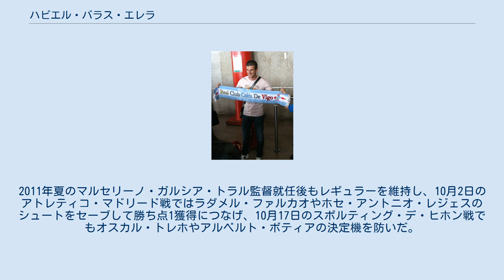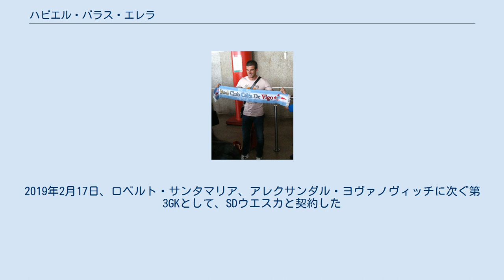ハビエル・バラス・エレラ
ハビエル・バラス・エレラ（Javier Varas Herrera、1982年9月10日 - ）は、スペイン・セビリア出身のサッカー選手。
 20歳を過ぎるまでアンダルシア州内のアマチュアクラブでプレーし、2003年にセビージャFCと契約してBチームのセビージャ・アトレティコでプレーした。
2003-04シーズンはサン・ホセに、2004-05シーズンはCDアルカラにレンタル移籍し、2006-07シーズンは13試合に出場し、クラブ初のセグンダ・ディビシオン（2部）昇格に貢献し、その後はトップチームの練習にも招集されるようになった。
2008年夏にはトップチームのダビド・コベーニョがラーヨ・バジェカーノに移籍し、バラスは明確にアンドレス・パロップの控えという地位に昇格した。
2009年1月17日、CDヌマンシア戦でプリメーラ・ディビシオン（1部）デビューを飾った。
同年10月から11月にかけてパロップが負傷したため、バラスが代役として先発出場すると、出場した4試合でUEFAチャンピオンズリーグ・VfBシュトゥットガルト戦(3-1)での1失点しか許さなかった。
 2010-11シーズン中盤戦以降はパロップを控えに追いやってレギュラーポジションを獲得し、リーグ戦21試合に出場した。
2011年夏のマルセリーノ・ガルシア・トラル監督就任後もレギュラーを維持し、10月2日のアトレティコ・マドリード戦ではラダメル・ファルカオやホセ・アントニオ・レジェスのシュートをセーブして勝ち点1獲得につなげ、10月17日のスポルティング・デ・ヒホン戦でもオスカル・トレホやアルベルト・ボティアの決定機を防いだ。
10月22日のFCバルセロナ戦では、それまでのリーグ戦7試合26得点のリーグ王者を相手に90分間無失点で凌いだ。
後半ロスタイムのリオネル・メッシのPKを含む7本のシュートをセーブし、0-0の引き分けに持ち込むマン・オブ・ザ・マッチ級の活躍を見せた。
しかし、2012年2月6日にマルセリーノが解任されてミチェル監督が就任するとパロップに再び定位置を奪われるようになった。
さらに5月22日にはビジャレアルCFで長く守護神を務めてきたディエゴ・ロペスが加入し一転して立場が危うくなってしまった。
 7月3日、5シーズンぶりに1部昇格を果たしたセルタ・デ・ビーゴへ1年間の期限付きで移籍。
正GKを守り抜き、17位での残留に貢献した。
シーズン終了後にセビージャに復帰するが、レアル・マドリードに移籍したロペスの後釜として加入したベトに定位置を譲り、ベンチを温める試合が多くなった。
 2014年8月25日、セグンダ・ディビシオンに降格したレアル・バリャドリードへ完全移籍。
 2015年7月12日、フリートランスファーでUDラス・パルマスと2年契約を結んだ。
 2016年から2シーズンはグラナダCFでプレー。
2019年2月17日、ロベルト・サンタマリア、アレクサンダル・ヨヴァノヴィッチに次ぐ第3GKとして、SDウエスカと契約した